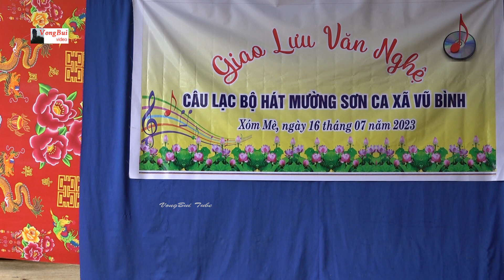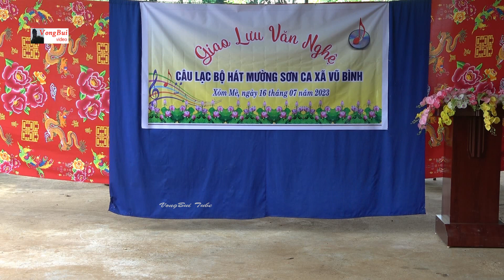Tập 3 Giao lưu hát Mường ở Vũ Bình Cô Ly kể chuyện con Nga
tha thiết